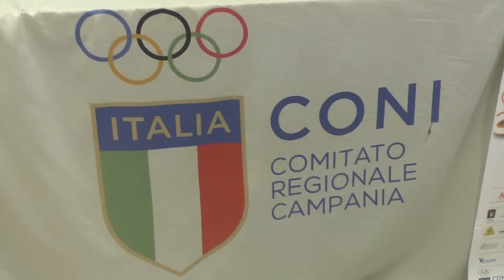Torna Sport Days, dal primo al venti giugno al Parco Manganelli